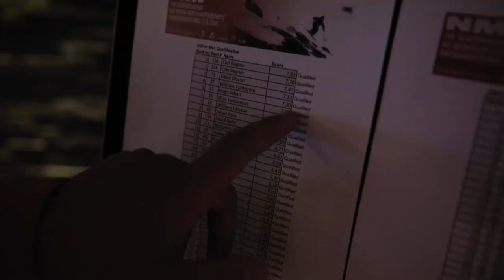Scandinavian Big Mountain Championships Riksgränsen - From the inside with William Larsson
Scandinavian Big Mountain Championships - eller NM - är världens äldsta friåkningstävling och går varje vår sedan 1992 i Riksgränsen.
I denna dokumentär från 2018 följer du tävlingen från insidan.

2014 blev William Larsson från Skellefteå årets rookie. Men efter den inledande succén har det gått trögt för honom, med krascher tre år i rad. I maj 2018 var det dags för ännu ett NM för William Larsson och Freeride följde med honom alla fyra dagar under hela tävlingen i Riksgränsen.